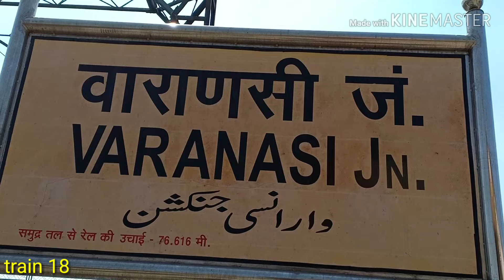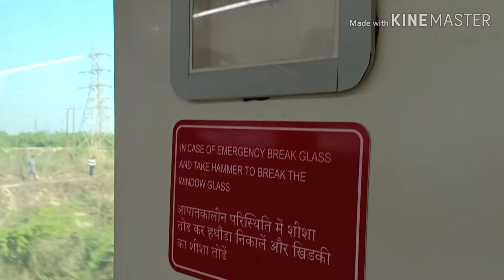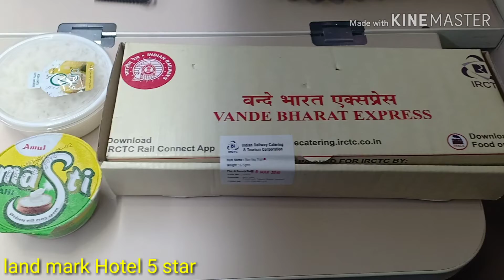Vande Bharata Express|train18|solo travel